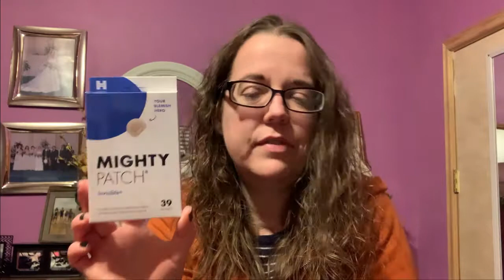Ipsy March 2021 Glam Bag Plus Unboxing!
Hi guys!  Today I'm unboxing my Ipsy Glam Bag Plus for March 2021!  What did you get in your bag this month?  I was pretty happy with my bag!

Have you signed up with Rakuten yet? It’s the best site for earning Cash Back. Get a $20 bonus when you sign up with my invite link and spend $40. It’s free!
Stitch Fix get a $25 credit on your first fix.
BoxyCharm
Ipsy
Fab Fit Fun get $10 off your first box
Walmart Grocery Pick up get $10 off your first $50 order